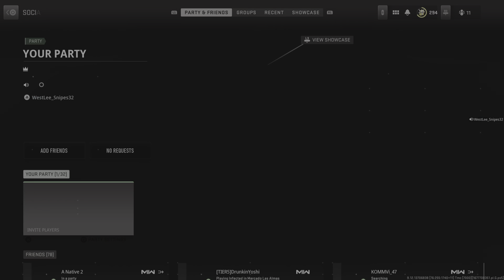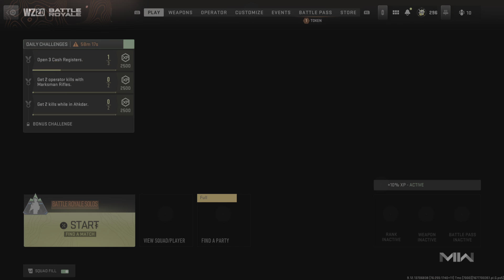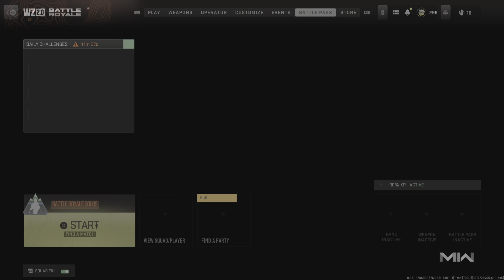Call of Duty: Modern Warfare II_20230301202350